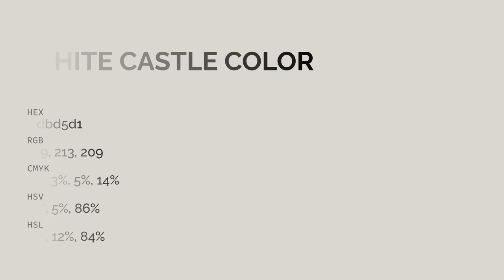White Castle color dbd5d1 hex color - Grey color - Cool color dbd5d1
What color is White Castle ? dbd5d1 hex color - Grey color - Cool color dbd5d1

Hex dbd5d1 Color Code is also known as White Castle color.

Hex dbd5d1 Color code in RGB color code model is created after adding 85.88% red color, 83.53% green color and 81.96% blue color.
Hex dbd5d1 Color code in CMYK color (process color) code model is generated after subtraction of 0% cyan, 2% magenta, 4% yellow and 14% black.